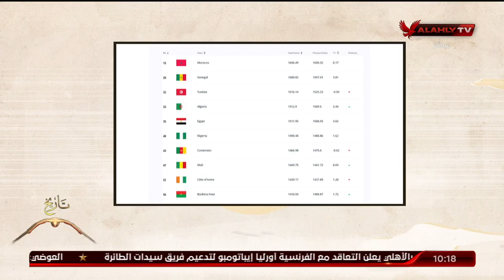ابراهيم المنيسى : منتخب مصر الخامس افريقياٌ .. عدلى القيعى " ماحدث لمصر نتيجة صراع الافراد "